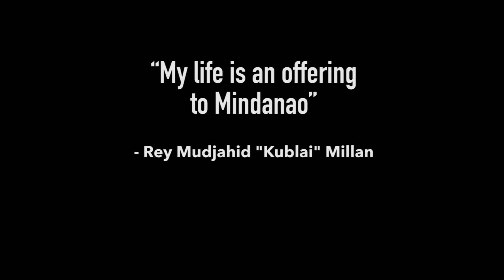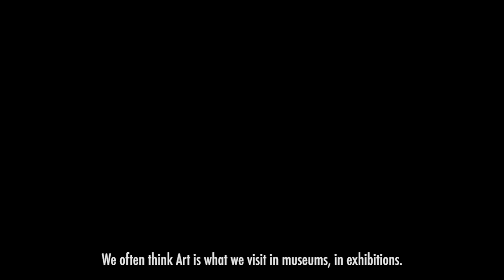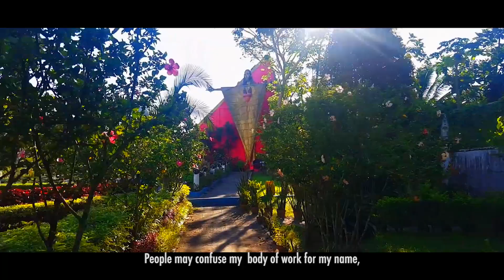Sculpturing Cultures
A video tribute to Kublai Millan